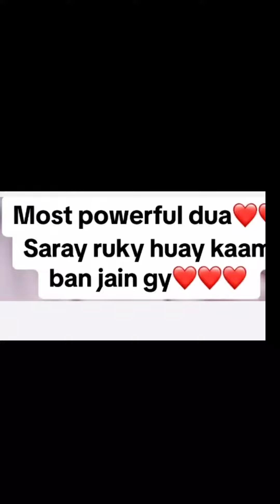success hone k lye dua best due#dua